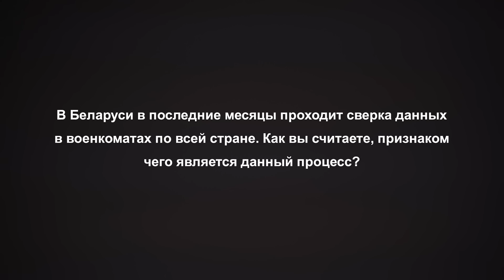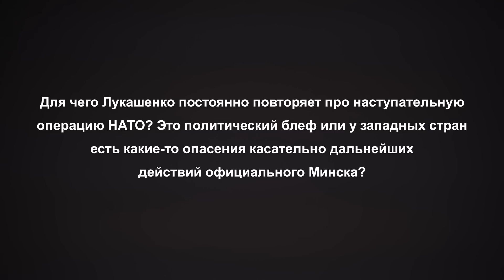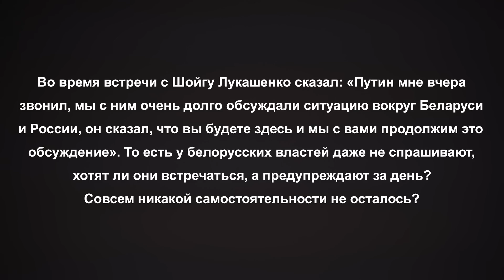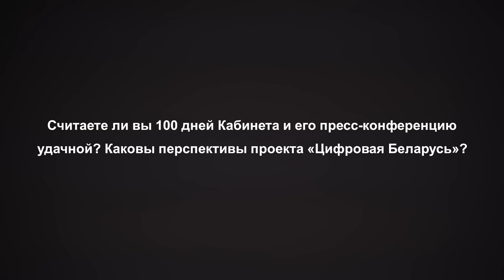Шрайбман ответит: мобилизация в Беларуси, Шойгу с Лукашенко и 100 дней Кабинета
Европа готова в очередной раз начать коммуникацию с Лукашенко? Для чего проводят сверку данных в военкомате? Каковы перспективы проекта: “Цифровая Беларусь”? Белорусы смирились и переподписали социальный контракт с Лукашенко? Для чего он постоянно пугает нас НАТО? Эти и другие злободневные вопросы задали нам вы. Мы переадресовали их политическому аналитику Артему Шрайбману — и записали новый выпуск проекта «Шрайбман ответит». Это текстовая версия.

00:00 В Беларуси проходит сверка данных в военкоматах по всей стране. Признаком чего является данный процесс?

01:30 Для чего Лукашенко постоянно повторяет про наступательную операцию НАТО?

04:02 У Лукашенко не спрашивают хочет ли он с кем-то встретиться из российских топ-чиновников, а просто предупреждают?

06:19 Считаете ли вы 100 дней Кабинета и его пресс-конференцию удачной?

10:02 Белорусы окончательно смирились и переподписали социальный контракт с Лукашенко?

15:44 Навошта Макея запрасілі выступіць у АБСЕ?

Больше новостей и других интересных вещей вы найдете в нашем Telegram-канале